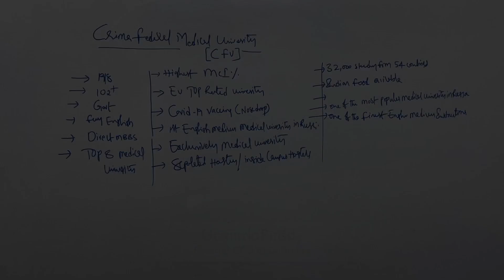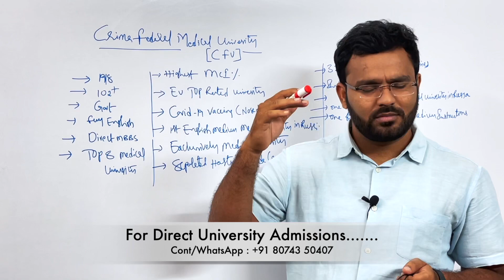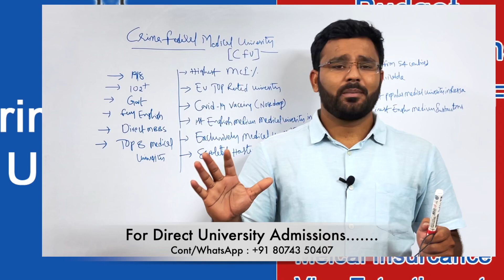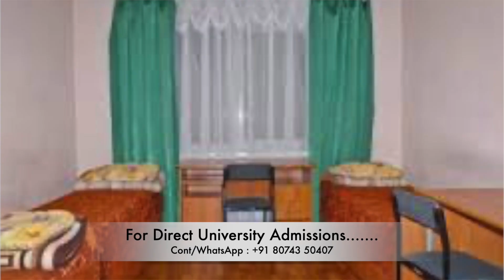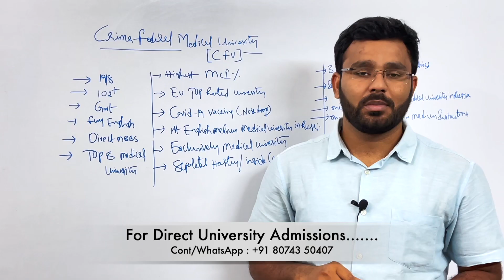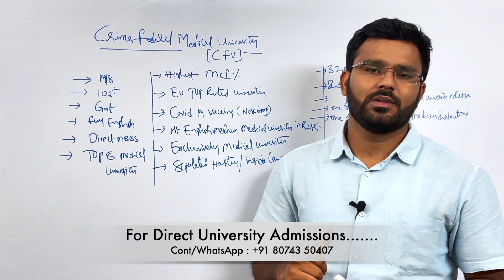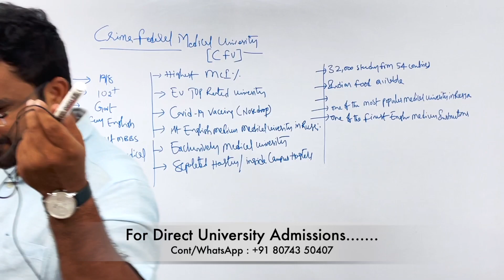MBBS in Russia 2021 : Crimea Federal Medical University || Total Budget | University Fee | Hostel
Hi  I am Govinda Reddy Founder & CEO at Dr. Bridge Abroad MBBS Consultancy services, I am an professional Educational Consultant & carrier counselor.

 1. Oldest ,Top world Ranking Central Government Research Medical University’s.
 2.  100,200 Years of Established Research Medical University’s .
 3.Fully English Medium of Instructions .
 4. Inside Campus Hostels.
 5.Indian Food .